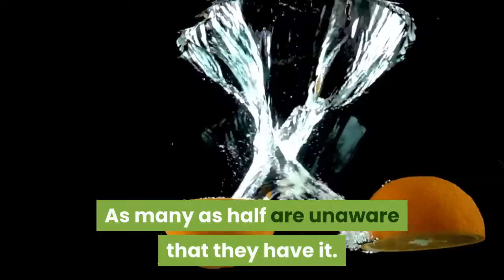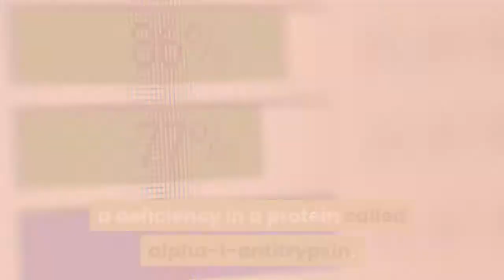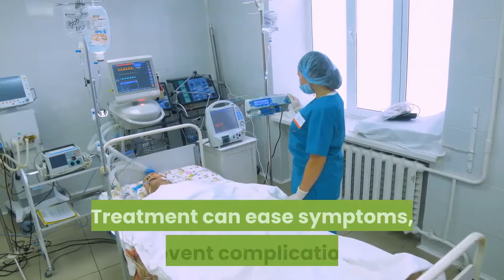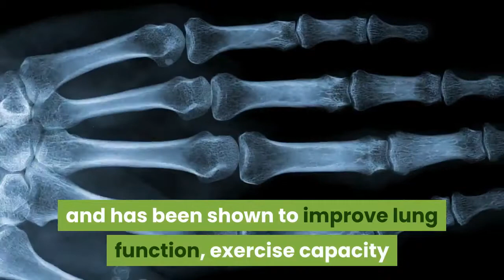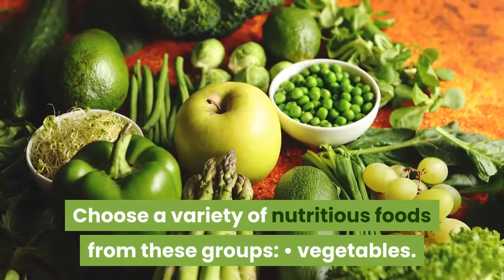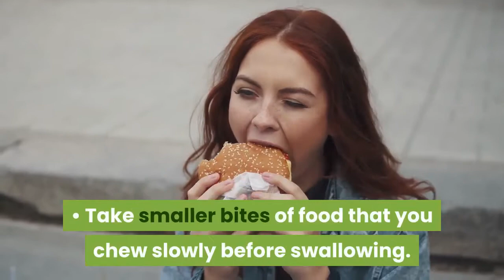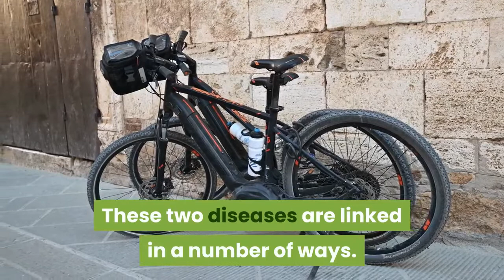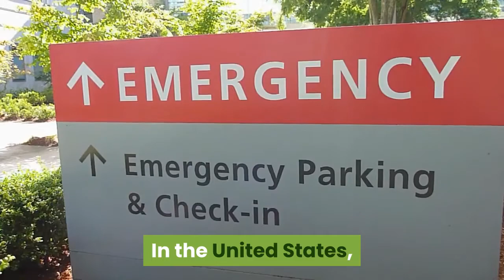COPD: Stages, Causes, Treatment, and More | Everything You Need to Know About Chronic Obstructive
What is COPD?
Chronic obstructive pulmonary disease, commonly referred to as COPD, is a group of progressive lung diseases.
The most common of these diseases are emphysema and chronic bronchitis. Many people with COPD have both of these conditions.
Emphysema slowly destroys air sacs in your lungs, which interferes with outward air flow. Bronchitis causes inflammation and narrowing of the bronchial tubes, which allows mucus to build up.
It’s estimated that about 30 million people in the United States have COPD. As many as half are unaware that they have it.
Untreated, COPD can lead to a faster progression of disease, heart problems, and worsening respiratory infections.